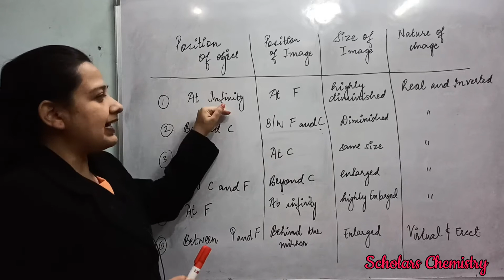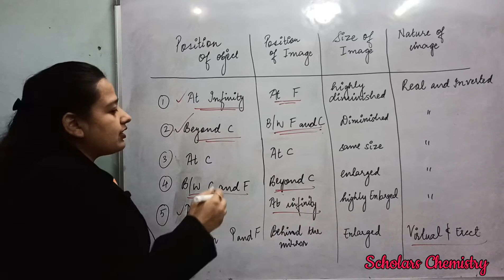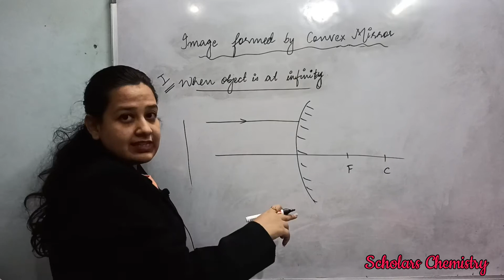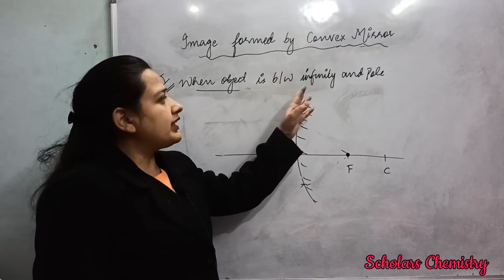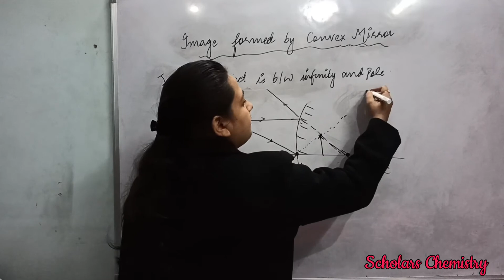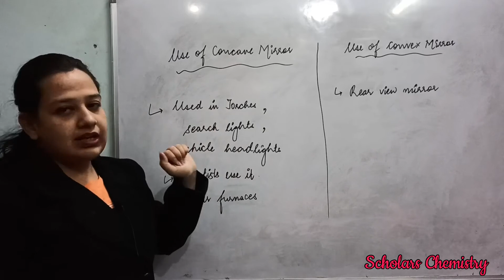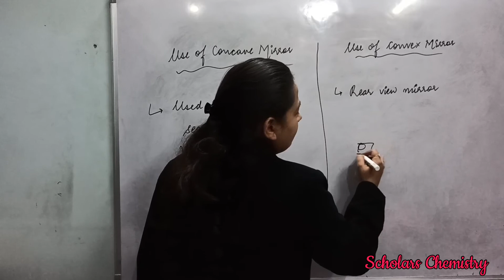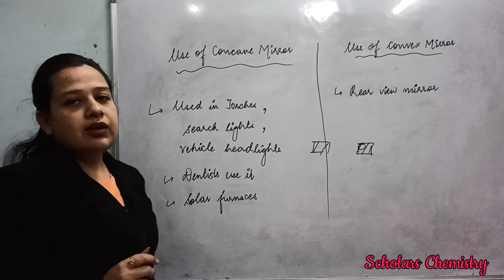Light part 3 | image formed by convex mirror | LIGHT CBSE CLASS 10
Topics Covered:
1). Light class 10
2). Light reflection and refraction class 10
3). Light reflection and refraction
4). Light class 10 one shot
5). Light class 10 full chapter
6). Light by scholars chemistry
7). Light reflection and refraction class 10 in Hindi
8). Light reflection and refraction class 10 ncert
9). Light full chapter class 10

Hey Guys! So this is the fourth lecture where we would be studying numericals related to mirror formula, covering all the concepts!

LIGHT RELECTION AND REFRACTION - FULL CHAPTER || CLASS 10 CBSE physics FULL CHAPTER IN 1 VIDEO || NCERT CHAPTER 10 SCIENCE CLASS 10 CBSE || TARGET 95+ LATEST VIDEO

BOUNCING BACK OF LIGHT, TYNDALL EFFECT, REFLECTION, REFRACTION, ANGLE OF INCIDENCE, ANGLE OF REFLECTION, RECTANGULAR SLAB